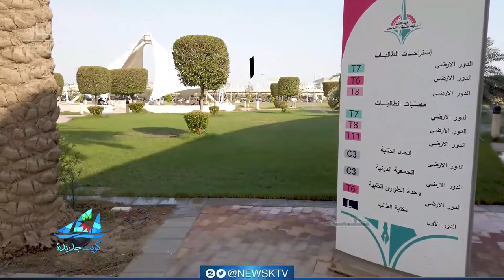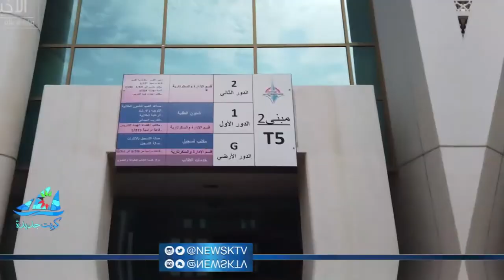Kuwait TV CBS Documentary برنامج كويت جديدة CBS College of Business Studies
CBS Documentary برنامج كويت جديدة CBS College of Business Studies

تلفزيون الكويت و برنامج كويت جديدة ولقاء مع عميد كلية الدراسات التجارية د. أحمد الحنيان
تعريف بالكلية
معلومات عن التخصصات وفرص العمل - Dr. Ahmed Al-Hunaiyyan Alhunaiyyan - 14 Nov. 2019
CBS College of Business Studies